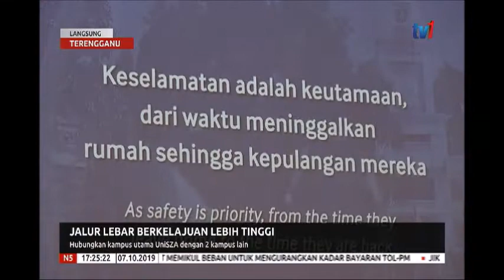N5 - LANGSUNG TERENGGANU [7 OKT 2019]